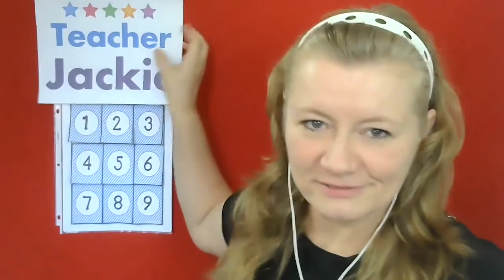What to Pack for Travel Teaching | ESL Teacher | Making Money Online Teaching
I needed to pack so this video shows the SIMPLE way I do it!
What I do when I do not teach at home!

Teach with the company(ies) of choice:
Refer ID: duXmxjNf

📽️ Video Equipment:
Logitech Webcams C270
Logitech Webcams C615
Logitech Webcams C922x Pro Stream
Other Items in the video or on my desk:
Let's Teach!